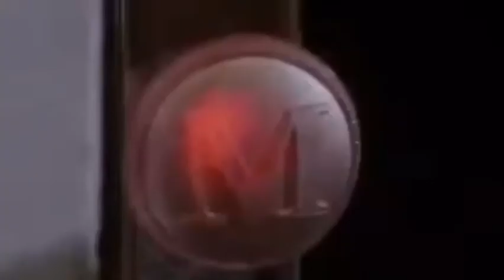Home alone bandit scene(edited by me)